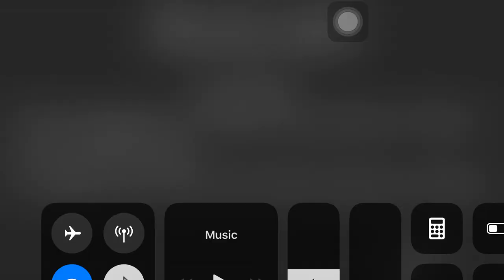Escaping Granny's with a car|Granny Mobile Horror Game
This is a new way to escape Granny in the Granny Mobile Horror Game.